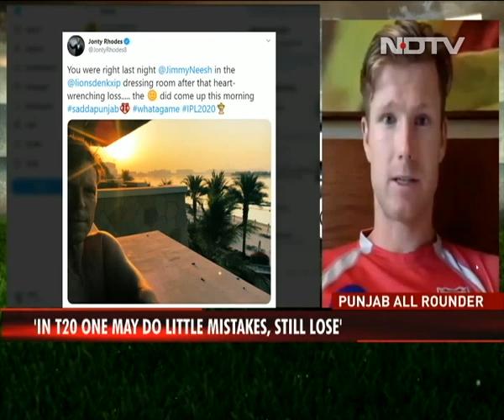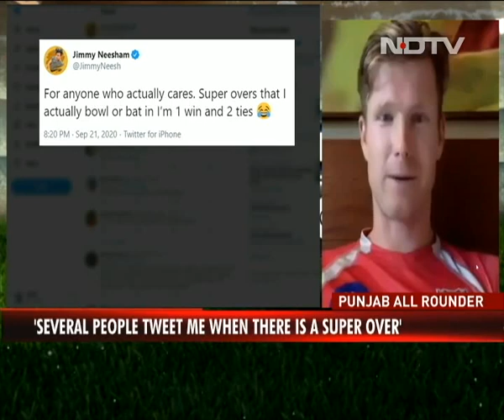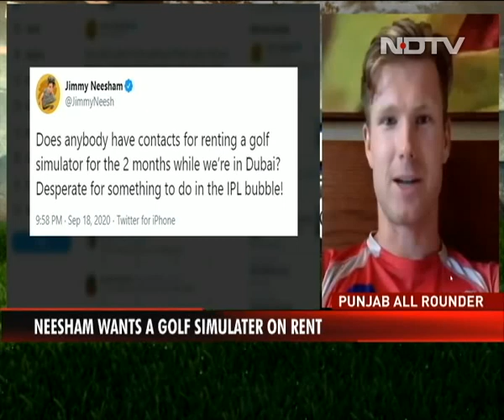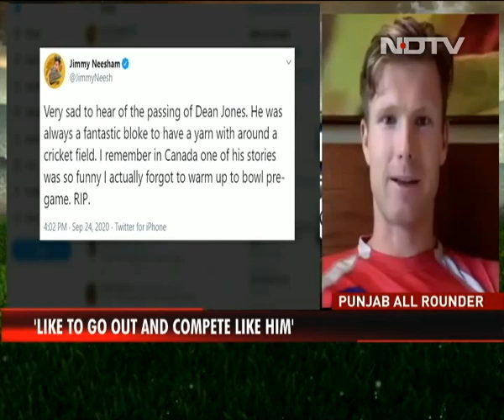IPL 2020: Cricket's Funny Man Jimmy Neesham's Looking For A Golf Simulator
Cricket's funny man Kiwi all-rounder Jimmy Neesham is currently plying his trade with the Punjab IPL team. Neesham tells NDTV that he's looking for a golf simulator to beat the boredom inside IPL's bio-bubble.